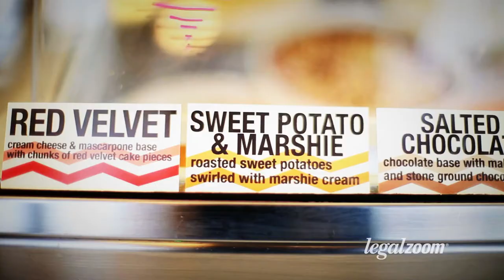Coolhaus Loves Legalzoom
Legalzoom has been an amazing tool for us at Coolhaus to grow a business from the ground up. We started with a quirky ice cream + architecture idea, which has now grown to include a fleet of 10 ice cream trucks in LA, NYC, Austin and Dallas, 2 storefronts (Culver City & Old Town Pasadena) and distribution of our ice cream sandwiches, bars and pints nationally at gourmet grocers like Whole Foods and Sprouts. Watch the video to learn more and check us out at eatcoolhaus.com